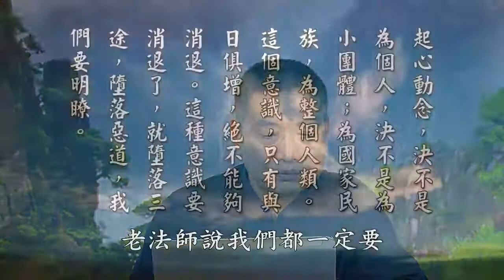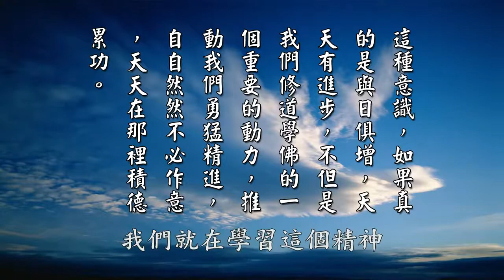【黄警官讲故事】名利场中 弹指便过（黄柏霖警官）